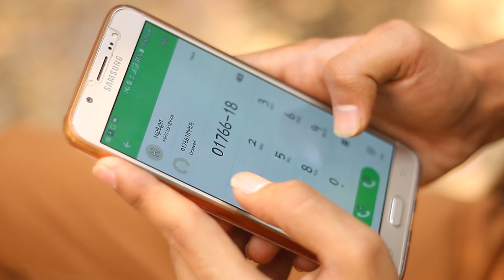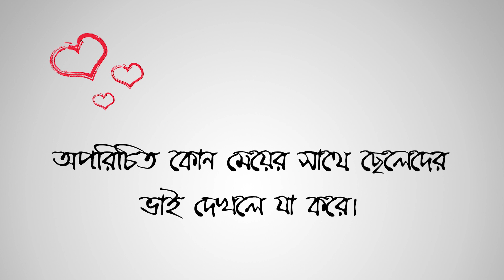Rikshay Bengali.Bangla funny video 2018.Bengali in Rickshaw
This a funny video in a bengali rickshaw.It's just fun to VIewers.this video make only for entertainment .